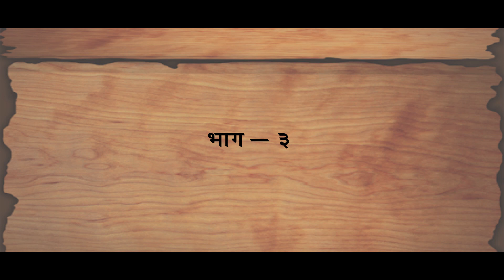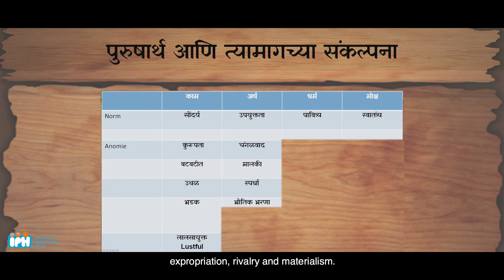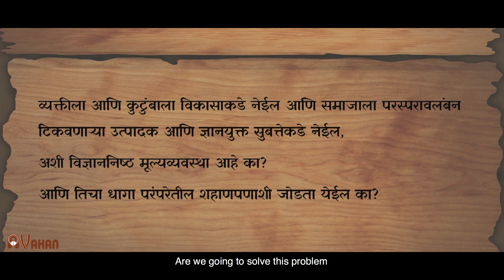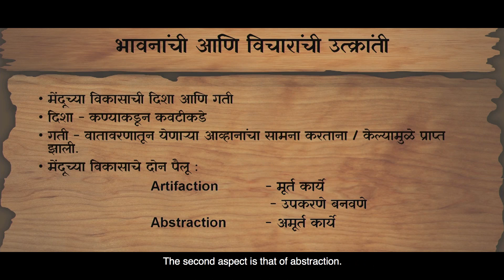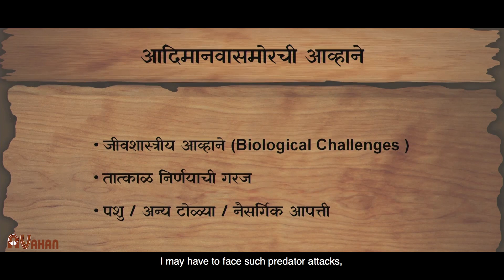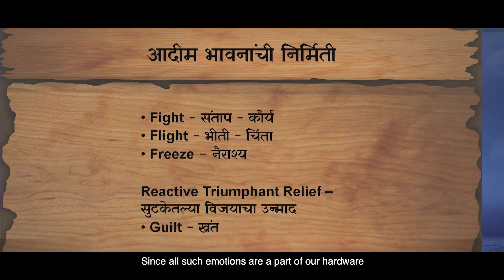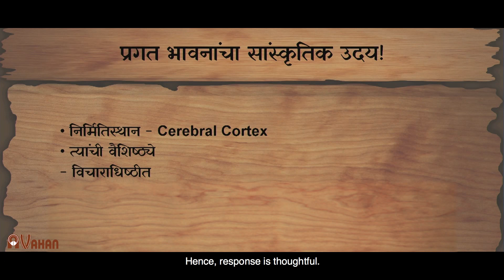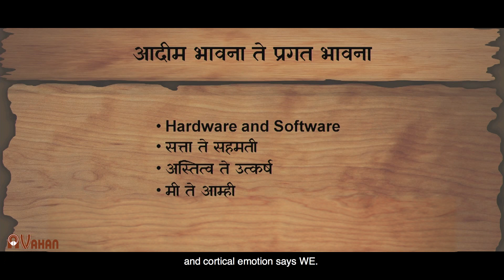EP 03 : Concepts of Purushartha | Vedanta & personality development | DR. ANAND NADKARNI (IPH)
This is a lecture series based on traditional wisdom conducted by Dr. Anand Nadkarni.
The postmodern man, on the threshold of embarking on a revolution of Artificial Intelligence and Creative Robotics, is still facing challenges posed by the most primitive set of emotions, Anger-Anxiety-Depression, and Guilt. With strides in the field of Neuropsychopharmacology and the development of Cognitive Behavior Therapies, this man and his culture are still looking with hope towards the wisdom emanating from the past, may it be Yoga, Vipassana, Mindfulness, Art of Living or Inner Engineering.
Many a times we feel the disconnect to this ancient literature as it's little difficult to understand. But the simple and lucid language of these episodes will make it very easy to understand and apply.
You will have a real feast every Wednesday.